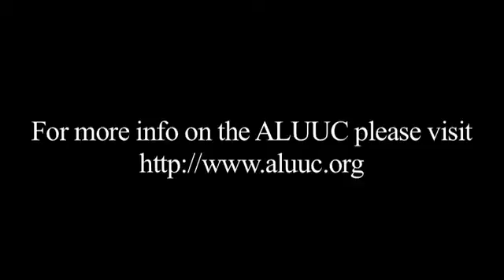9/23/2012 How To Die